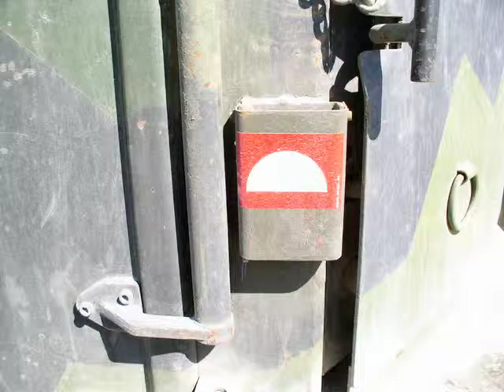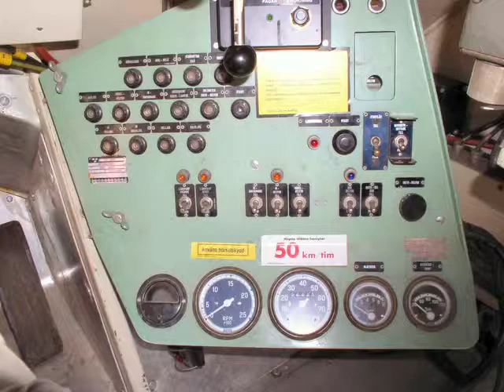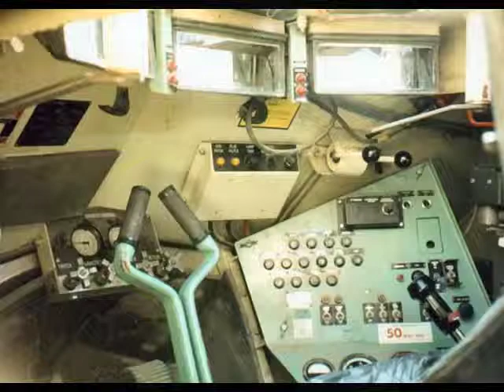PBV 302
The PV302 is a Swedish armored personnel carrier (APC) that was developed by the Hägglunds company, now part of BAE Systems.

Thanks !